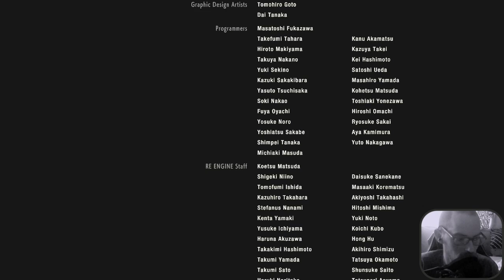MASEROVO - LP cz | PARTY BOSS a Nastupovat!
TO MUSÍŠ VIDĚT!
 ❤️ Líbí se ti můj obsah? TAK DEJ LIKE!
3/3 Boss party jak jsem to nazval bude tancovat  v třetím a posledním díle.a já si dám kolečko sním pak nastupovat a odjedu vlakem budu bez něho :D.